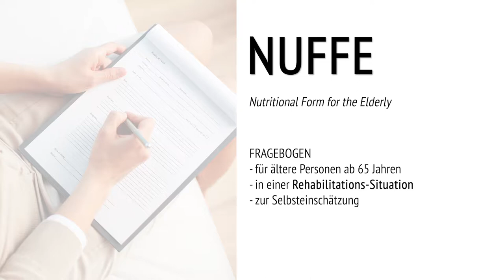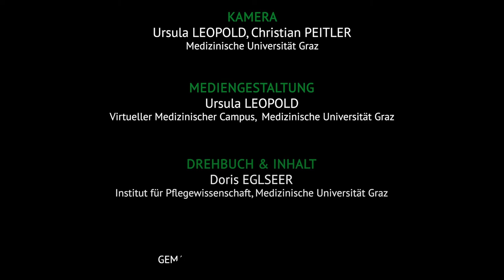[Malnutrition] Modul 2 Video 3